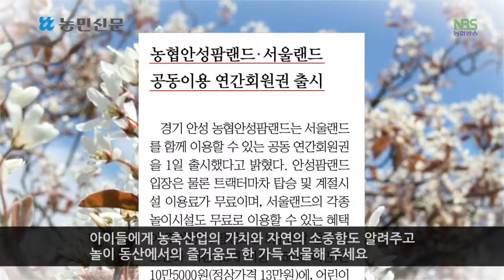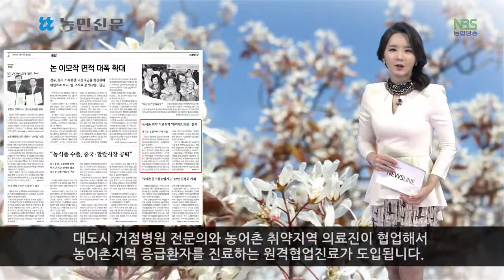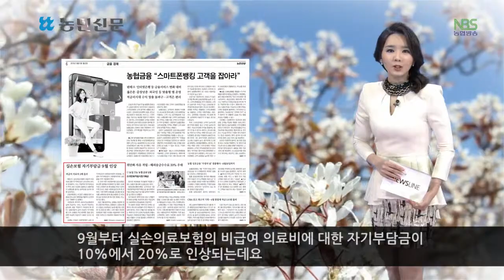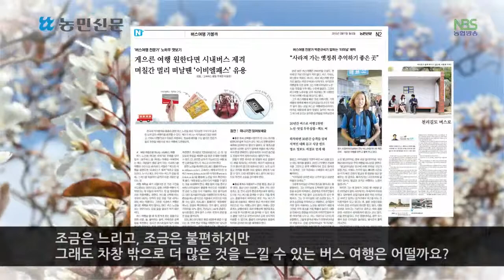농협 농민신문 뉴스라인 (20150519)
주스용 과일도 외국산 점령
'허니 열풍' ...벌꿀 재고량 줄어
농협재단, 올 다문화가정 158 가구 모국방문 지원
농협안성팜랜드·서울랜드, 공동이용 연간회원권 출시
매월 셋째주 토요일은 '농촌 가는 날'
농어촌 취약 의료지역 '원격협업진료' 실시
실손보험 자기부담금 9월부터 인상